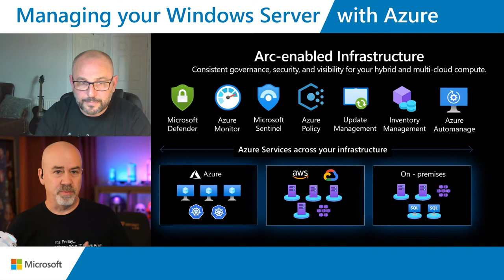FromTheRoKToTheCloud: Season 3 Episode 2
"Welcome to the second episode of 'From the RoK to the Cloud' season three. Jason Watson returns this series with another round of fantastic guests from the world of Microsoft. Together they explore the wonders of the Windows Server, and have a lot of fun along the way!

In today's episode we chat with @PierreRoman, a Senior Cloud Advocate from Microsoft Azure. We explore how Azure works as a special Edition of Windows Server, not only giving access to cloud storage, but also how it uses an Automanage function to protect your data safely and securely. Yet how does Azure achieve this? Listen to Pierre and learn!

Pierre also takes part in our tricky acronym game to test his mettle!

00:00 - Intro
04:22 - Main Subject
21:00 - Acronym
23:18- Summary